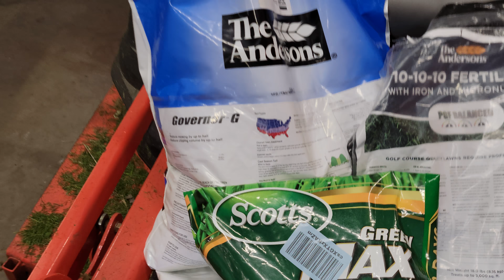Andersons Govenor G along with Scott's GreenMax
First ever app of Plant Growth Regulator. Andersons Govenor G and a back fill scheduled dose of GreenMax. This lawn had been Burned off in fall 2021. Seedsuper store KBG custom blend basically all varieties except Mazama. BlueNote Blue Bank Midnight and Everest KBG Monostand. Many previous Seasons the lawn was either full organic semi synthetic and until prices went up on milorganite plenty of that. soil testing in 21 and 22 prove still nearly deficient across the board of all nutrients. PH 6.8.